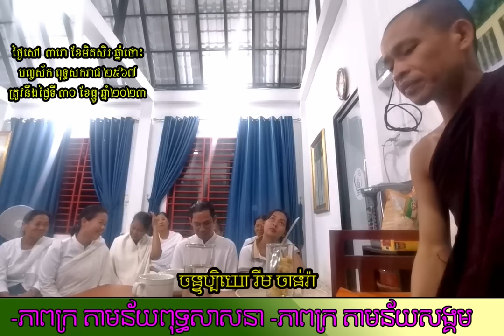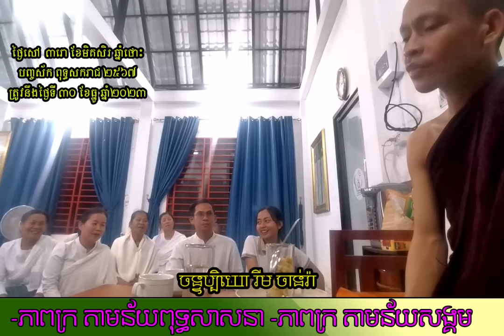ភាពក្រ - Poverty | Venerable Rim Chanra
ភាពក្រ តាមន័យពុទ្ធសាសនា
ភាពក្រ តាមន័យសង្គម
-តើអ្វីជាភាពអស្ចារ្យ?

-វិទ្យាសាស្ត្រអប់រំបែបសង្គម

-ព្រះអាស៊ី ព្រះអឺរ៉ុប

-ទឹកសម្បថ៍គ្មានន័យ

-ចោរ និងអ្នកបះបោកើតចេញពីណា?

-រំលាយអារម្មណ៍ភាពជាខ្ញុំគេ